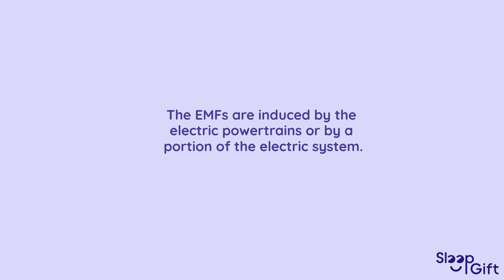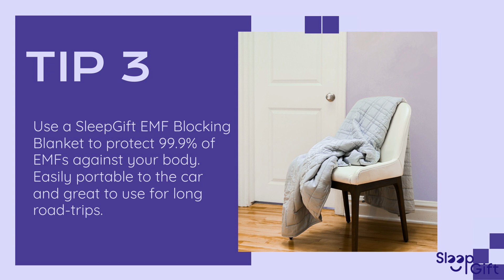Electric Cars and EMF Radiation: Is there a Risk of Exposure?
With the exponential increase in electric vehicles' popularity in transportation, electric cars' electromagnetic fields (EMFs) have aroused increasingly public concerns.

Consumers now have a range of choices, from hybrids to plug-in hybrids to all-electric cars like Tesla when buying an electric vehicle.  In 2010, about 17,000 electric cars were on the world’s roads. In 2019, that number reached 7.2 million. By 2040, it is estimated that over half of all new cars worldwide will be powered by batteries.

Are electric cars really the better option?

Is there a risk of EMF radiation exposure?

Learn How to Limit EMF Exposure While Driving Electric Cars.